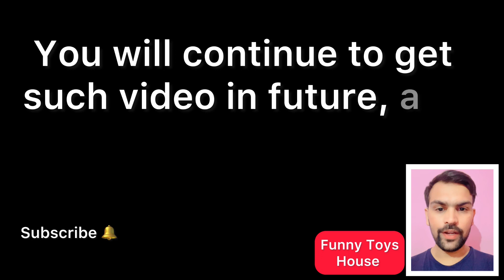Satisfying DIY Dressing Chair/ASMR/ relaxation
asmr

chair

satisfying

relaxing

asmr sounds

asmr videos

asmr video

diy